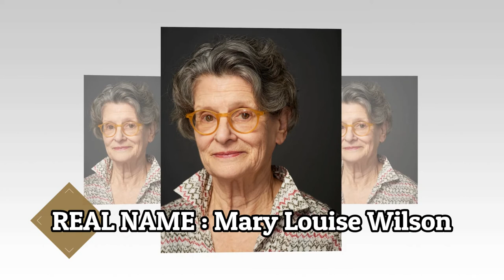Remember WENN CAST ★ REAL AGE AND NAME 2021 !